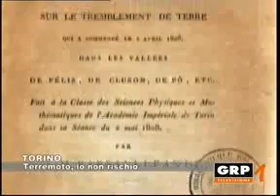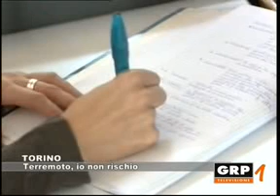ANPAS - Grp Tv 19/11/13 - CONVEGNO SUL RISCHIO SISMICO A CURA DI CROCE VERDE PINEROLO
CONVEGNO SUL RISCHIO SISMICO A CURA DI CROCE VERDE PINEROLO
Conoscenza e mitigazione del rischio sismico, se ne è parlato al Cuea di Pinerolo al convegno "Dal terremoto di Pinerolo del 1808 ai nostri giorni, cosa sappiamo del rischio sismico".
La conferenza è stata organizzata dalla Pubblica Assistenza Anpas Croce Verde Pinerolo nell'ambito delle celebrazioni del Centenario di fondazione e in continuità con la campagna nazionale di informazione e prevenzione "Terremoto io non rischio" realizzata da Anpas (Associazione nazionale pubbliche assistenze) con il Dipartimento della Protezione Civile.
Una giornata di studio e informazione con interventi di esperti del settore e di rappresentanti delle istituzioni tra cui il sindaco di Pinerolo, Eugenio Buttiero.
Intervista a Titti Postiglione, Direttore Ufficio Volontariato Dipartimento Protezione Civile